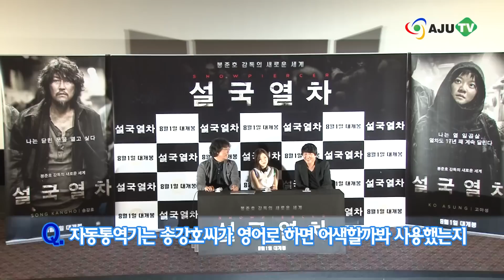AJU TV 송강호 "영어 못해서 한국어 대사한 거 아냐"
봉준호 감독의 신작 '설국열차'에서 얼어붙은 세상을 달리는 열차 설계자를 열연한 배우 송강호(46)가 영화 출연에 대한 소감을 전격 공개했다.

송강호는 22일 오후 서울 왕십리CGV에서 열린 영화 '설국열차' 기자간담회에 참석해 새 작품에 관한 진솔한 대화를 나눴다.

이날 송강호는 영화 속 한국어 대사가 어땠냐는 질문을 많이 받았다. 극중에서 반란을 일으킨 꼬리칸 사람들의 유일한 희망으로 통하는 남궁민수는 영어는 사용하지 않고 한국어로만 이야기하는 고집 센 캐릭터다.

송강호는 "봉준호 감독이 한국어로 대사를 시켜 고마웠다. 다만, 영어 못해서 한국어만 한 건 아니다"라며 "영어로 대사를 소화했다면 어색했을 듯하다. '설국열차'가 한국 영화라는 게 자랑스럽다. 출연한 것 역시 영광"이라고 자신감을 드러냈다.

봉준호 감독과 송강호, 고아성이 '괴물' 이후 다시 만난 '설국열차'는 인류가 혹한에 파묻힌 새로운 빙하기, 유일한 생존지역인 열차 안에서 벌어지는 인간 대 인간의 사투를 그렸다. 에드 해리스, 크리스 에반스, 틸다 스윈튼 등 할리우드 스타들이 대거 참여한 '설국열차'는 오는 8월1일 개봉한다.